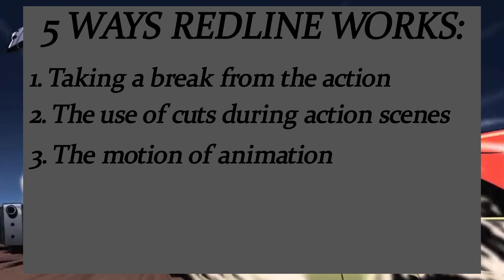Redline: An Action Masterpiece: Two Cents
Come see how Red Line embodies the perfect action movie formula.

I do not own any of the video and audio content in this video, this video is made under the fair use guidelines as THIS VIDEO IS A REVIEW, FOR THE PURPOSE OF REVIEW.

And just to catch the automated censorship bots that tag my videos and take down any negative commentary on products like Nazis, Fair Use, Fair Use Law, Copyright, Review, and Commentary.

Hopefully, this won't suffer the same fate as my Sasuke Video after four copyright hits and a strike took down my video, and I was forced to watch a ***king Happy Tree Friends Video explaining to me why my video was taken down illegally by a foreign company for having the wrong opinion.